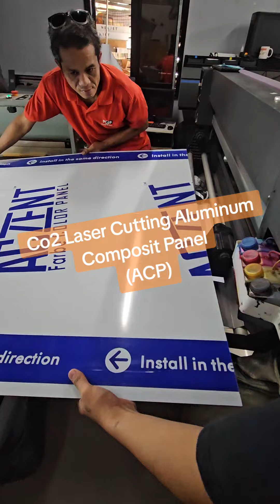26 October 2024